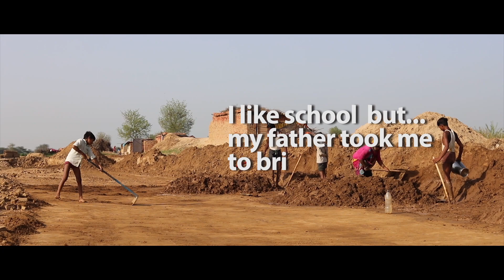Breaking Chains: Bonded Labour in Brick Kilns (Teaser)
Breaking Chains: Bonded Labour in Brick Kilns
The film captures the situation of migrant laborers who end up as bonded laborers in the brick kilns of Punjab, India.

a Kabes Media Production

Direction: Raju Hittalamani
Camera: Sandip Gupta, Bhim Sharma
Editing: Manoj Bhandare
Sound: Rahul Nadkar

(all copyrights belong to Volunteers for Social Justice, Punjab India and ASI )